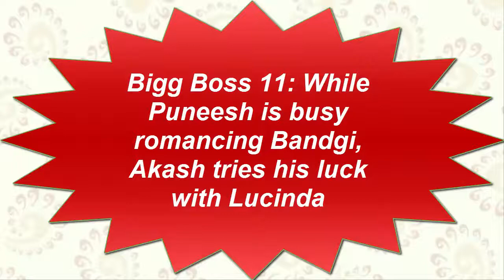Bigg Boss 11 While Puneesh is busy romancing Bandgi, Akash tries his luck with Luci-Famous Bollywood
Bigg Boss 11: While Puneesh is busy romancing Bandgi, Akash tries his luck with Lucinda
Salman Khan’s controversial reality Bigg Boss 11 has just completed two weeks and a lots of love and romance has started flourishing in the house.
Bigg Boss 11 young contestants Puneesh and charming Bandgi can often be captured meeting privately and sharing lovey-dovey moments with other in the house. Puneesh and Bandgi’s love story is the very first one in the eleventh season of Bigg Boss and fans were also eagerly waiting for it in this season.
Their secret dating and cosy moments not only added a charm to the show, but gained a little TRP to the couple as well. And now after Puneesh and Bandgi, Akash Dadlani can be seen getting inclined towards the new member of the house Lucinda.Lucinda is among the four neighbours of the Bigg Boss, who was welcomed into the main house two days back. But Akash is not only very much impressed with Lucinda, but he was seen trying his luck with her as well. In the Wednesday episode of Bigg Boss 11, Akash was seen talking about the lips of Lucinda. He asked her to pop her lips when she was busy in doing workouts.
Akash also said that he wants to kiss Lucinda, but she took it lightly and ignored.Well, we will have to wait a little longer to see if Akash and Lucinda's bonding turns into a serious relationship or not.